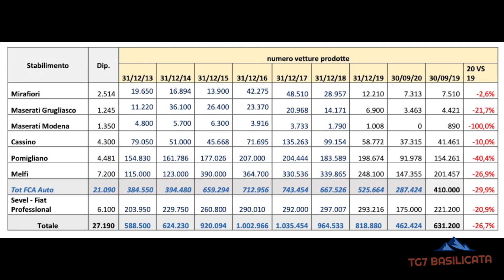TG7 Basilicata. Intervista Ferdinando Iuliano - Segretario nazionale della Fim